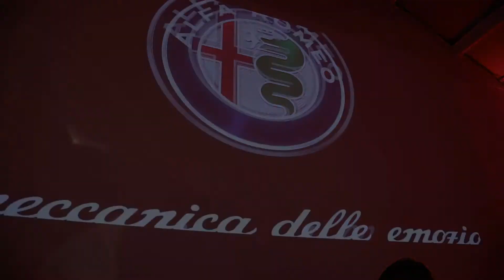Giorgio Moroder Meets Alfa Romeo Stelvio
Italian DJ and electronic music guru, and Alfa romeo ambassador,  Giorgio Moroder meets the new Alfa Romeo Stelvio "A chi ci mette le mani"